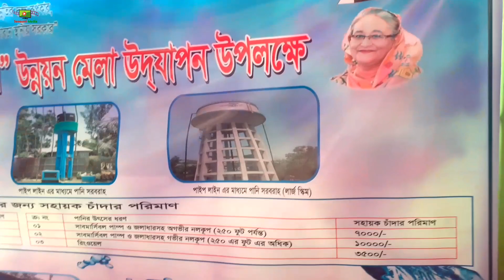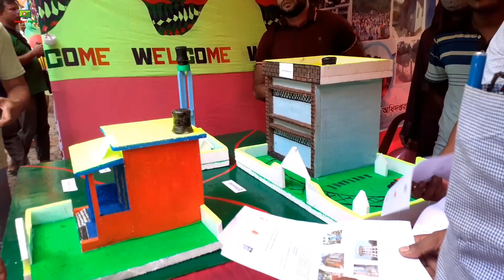স্থানীয় সরকার দিবসে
Sonavori Media is our YouTube channel. @SonavoriMedia
হ্যালো ভিউয়ার, আচ্ছালামু আলাইকুম। Sonavori Media আমাদের ইউটিউব চ্যানেল। আমাদের @SonavoriMedia চ্যানেলে সমসাময়িক ঘটণা, তথ্য উপাত্য ও গ্রাম বাংলার ঐতিহ্য নিয়ে ভিডিও উপস্থাপন করা হয়। চ্যানেলের ভিডিও ভাল লাগলে লাইক দিন। আপনার মতামত কমেন্ট করে জানান। আপনার মূল্যবান মতামতের ভিত্তিতে পরবর্তী ভিডিও নির্মাণ করার চেষ্টা করা হবে ইনশাল্লাহ্।
Hello Viewer, Achchalamu Alaikum. Sonavori Media is our YouTube channel. Our Sonavori Media Channel presents videos on contemporary events, informational data and the heritage of rural Bengal. If you like the channel's video, please like it. Let us know your valuable feedback by commenting. Inshallah we will try to make the next video based on your valuable feedback.